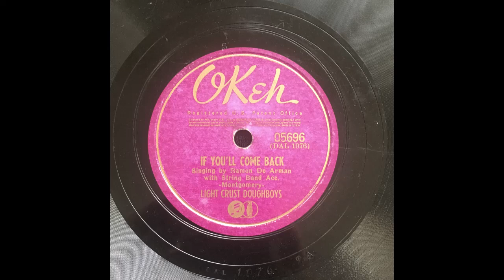Light Crust Doughboys - If You'll Come Back